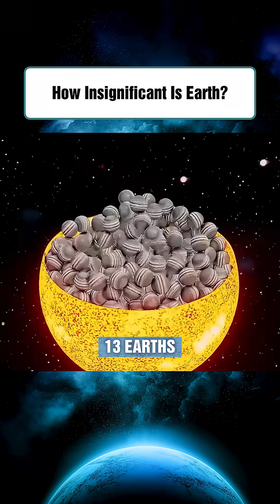How Insignificant Is Earth?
🌌 Welcome to Cosmic Depths

Dive deep into the greatest mysteries of space—from cosmic voids and dark energy to black holes, galaxy formation, and the structure of the universe.

At Cosmic Depths, we use powerful simulations like Universe Sandbox and Space Engine to visualize the cosmos in breathtaking detail. Whether you're curious about the Big Bang, multiverse theories, or just love space facts, this channel is made for you.

➤ Popular topics: Dark Energy, Void Theory, Space-Time, Black Holes, Cosmic Expansion, Astrophysics

📍 Based in the U.S., reaching viewers across the galaxy.